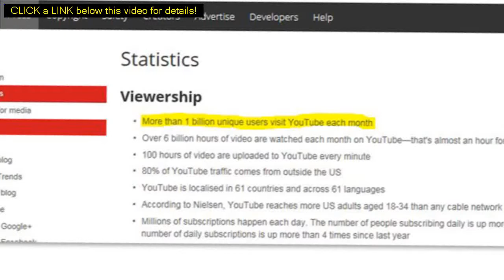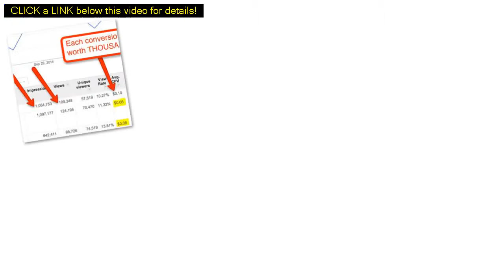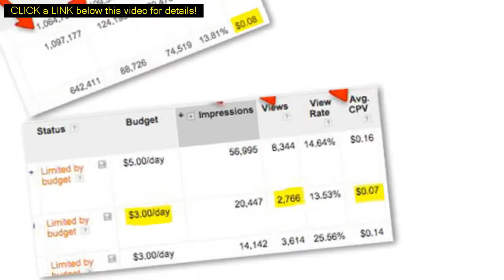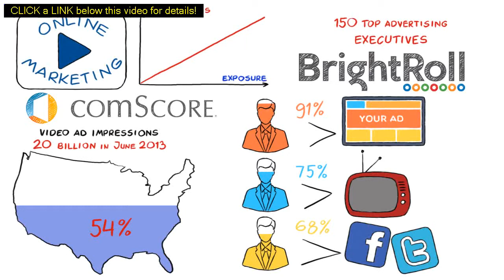advertisement ideas for house cleaning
Need advertisement ideas for house cleaning? and Get One BILLION UNIQUE VISTORS A MONTH for you site. Using this simple method of youtube video advertising, you can get as much traffic as you want for you website, youtube video or online store.

00:05 advertisement ideas for house cleaning
00:34 online marketing strategy
01:42 youtube ads
02:05 youtube advertising
02:56 advertisement ideas
03:13 youtube marketing
04: 27 youtube adwords
05:01 internet marketing strategy

1: Just create an attention holding video using easy sketch pro or your favorite video software and upload to YouTube with a link in decryption and capturing back to your web site or your offer.
2 create new campaign using YouTube advertizing platform and then supper drive targeted visitors to your video on YouTube.